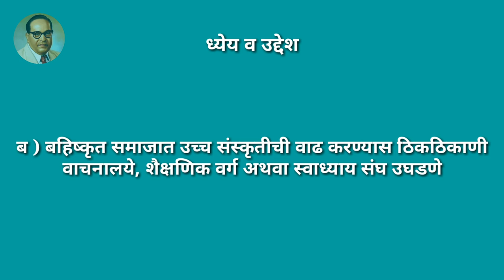Bahishkrit Hitkarini Sabha | Est 20th July 1924 | Bahujanancha Itihas | V00006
जयभिम मित्रांनो,

'बहिष्कृत हितकारिणी सभे’ ची स्थापना डॉ. बाबासाहेब आंबेडकर यांनी २० जुलै १९२४ रोजी 'अस्पृश्यांच्या उन्नतीसाठी सामाजिक चळवळ उभी करण्याच्या दृष्टीने' मुंबई येथे केली. ही संस्था स्थापन करण्यामागची पार्श्वभूमी आणि उद्देश यांची माहिती सांगणारा विडिओ.

संदर्भ:

आयु. धनंजय कीर लिखित
★ डॉ. बाबासाहेब आंबेडकर
★ विश्वभूषण डॉ. बाबासाहेब आंबेडकर : मानस आणि तत्वविचार